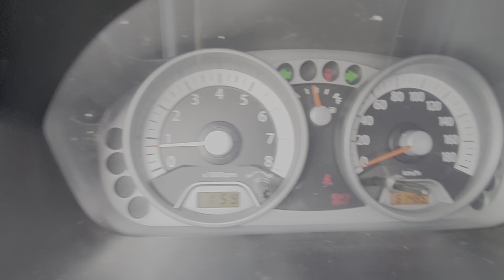2008 KIA NEW MORNING LX RED SPECIAL